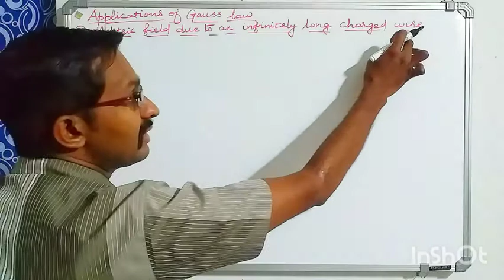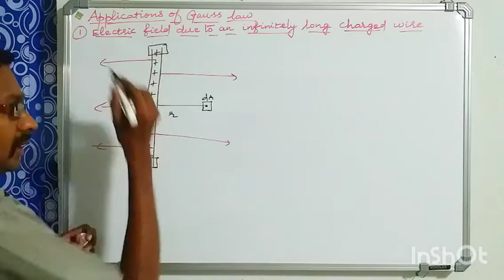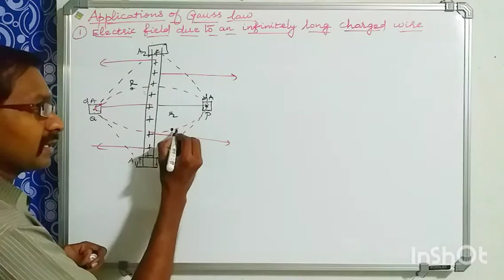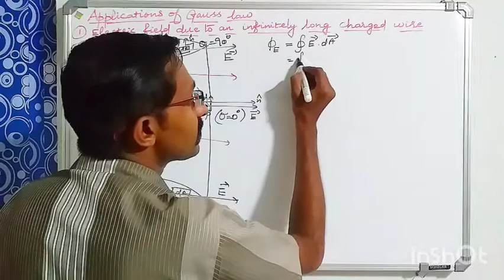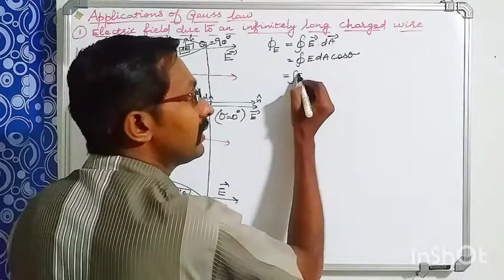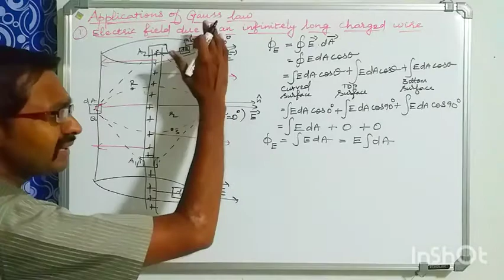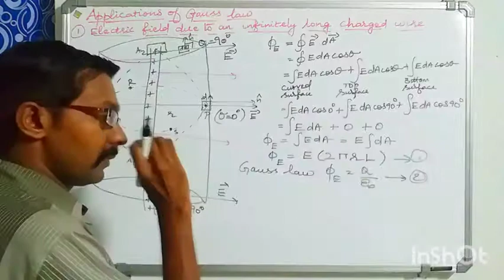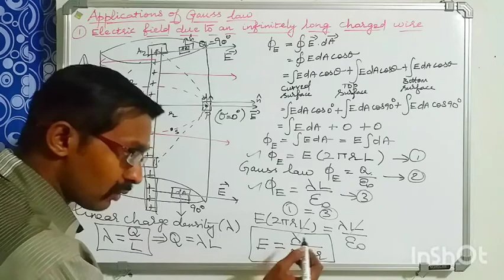1st Application of Gauss law (E due to an infinitely, long charged wire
TN 12th Physics- Electrictrostatics- English medium